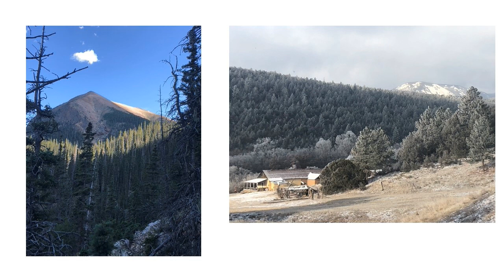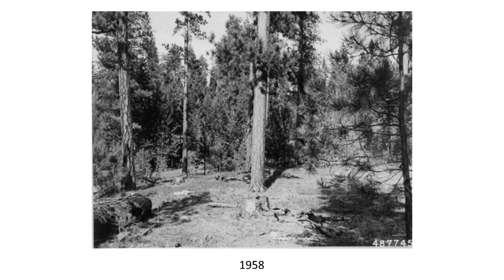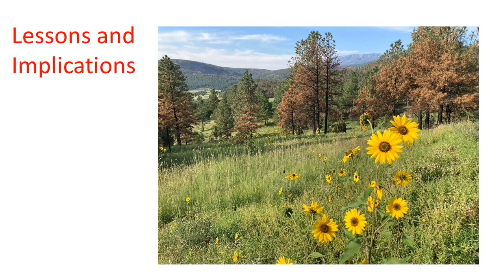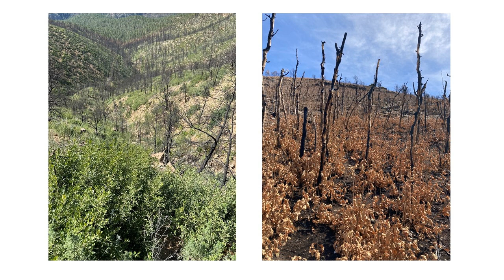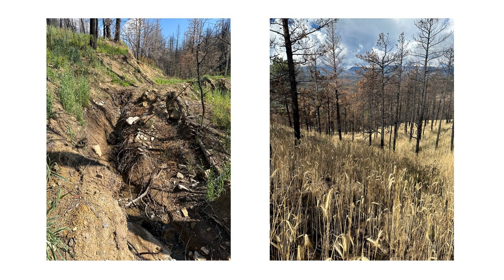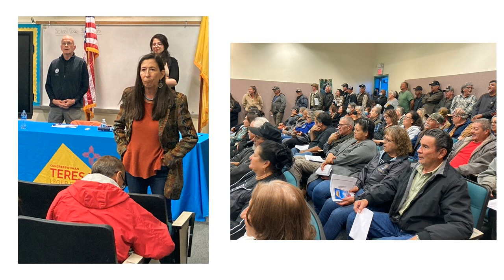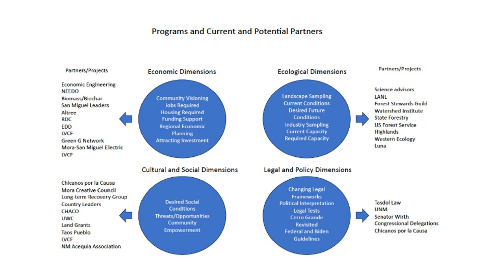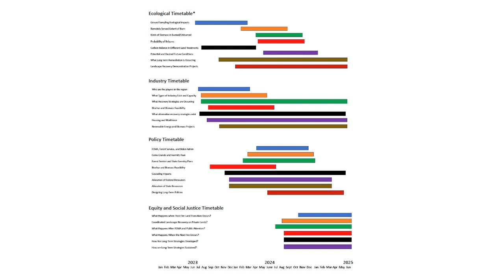New Mexico Wildfires: Past, Present, & Future (Nov. 2023)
Dr. Charles Curtin discusses the changing fire regimes in New Mexico. He is a resident of the Mora, NM region. His property was partially burned in the 2022 Calf Canyon Hermits Peak wildfire, the largest and most destructive wildfire in the history of the U.S. state of New Mexico.